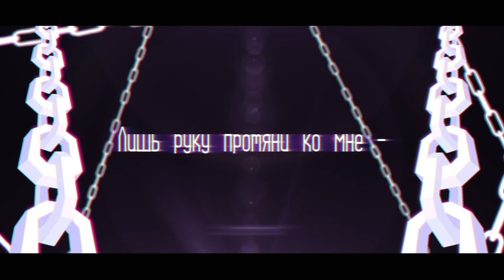Helltaker - Take me (Male Vers.) на русском [SleepingForest]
Привет, ребята!
Мы с превеликим удовольствием выпускаем очередной кавер.
Если вам понравилось, поддержите это видео комментарием и лайком 👍🏻

♫  Take Me! [Helltaker Original Song] ★ MiatriSs

Если вы хотите нас поддержать, мы будем рады.